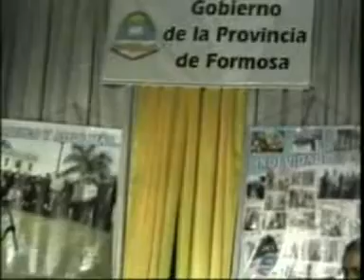ramon machuca y su tipica argentina